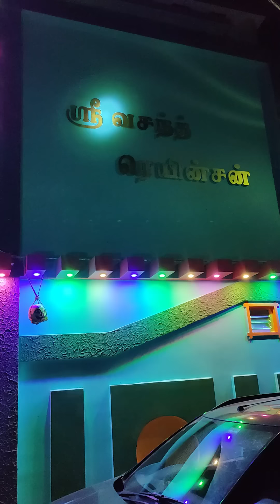ருத்திகா பாப்பாவின் சொந்த வீட்டை சுற்றி பார்க்கலாம் வாங்க 🥰😍😍🥰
Any Promotions on this channel.